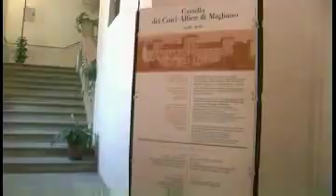Magliano Alfieri - Strada Romantica - UK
Magliano Alfieri